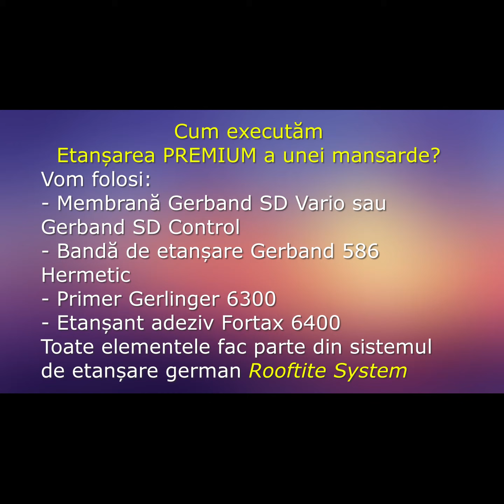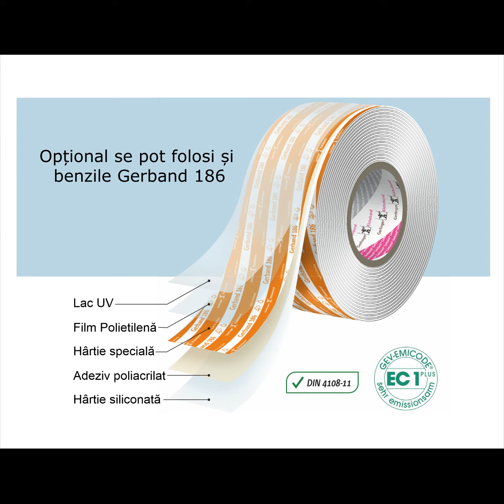Etansare PREMIUM Izolatii Naturale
Pregatire pentru test cu presiune (Blower door test)

1) Membrana Gerband SD Vario, pret 16 lei pe mp, se vinde la rola de 60 mp (nu la mp), pret pe rola: 960 lei
2) Membrana Gerband SD Control, pret 13 lei pe mp, se vinde la rola de 75 mp (nu la mp), pret pe rola: 975 lei
3) Banda Gerband 586 Hermetic 25 m x 50 mm, 84 lei/rola
4) Primer Gerlinger 6300, 1 litru, (ajunge la 60 metri liniari), pret: 127 lei/buc
5) Etanșant adeziv Fortax 6400, tub 310 ml (ajunge la 6 metri liniari), pret pe tub: 43 lei

Pentru o estimare de consum, la o mansarda de 130 mp intra APROXIMATIV:
- 2 membrane de 75 m SD Control (975 x 2 = 1.950 lei)
- 8 benzi de etansare 586 (8 x 84 = 672 lei)
- 1 primer (127 lei)
- 8 tuburi de etanșant adeziv Fortax (8 x 43 = 344 lei)
- 2 cutii de capse mici (2 x 50 = 100 lei)
Total 1950+672+127+344+100=3193
Pret estimativ pentru materialele de etanșare la 130 mp: 3193/130=24,56 lei pe mp (este o estimare)
La acest pret se adauga manopera de 25 lei pe mp

Manopera de executie 25 lei pe mp, include:
- montare membrana
- montare benzi la imbinare si pe capse
- montare benzi la trecerile de cabluri
- aplicare primer pe zidarie
- montare etanșant adeziv pe zidarie
- lipire membrana pe adeziv

Manopera se ia in considerare la metri patrati de tavan/perete, la plin (inclusiv tamplaria, in cazul in care etanșăm membrana față de tamplarie) si un plus de 10 cm peste ziduri, grinzi sau planșee de beton, in cazul in care se face etanșarea prin lipire față de acestea

Deci in cazul unei estimari de cost, o etanșare profesională (materiale+manoperă) va fi in jurul sumei de 50 - 55 lei pe mp (sau 10 -11 Euro)